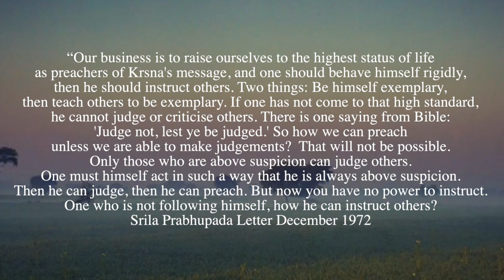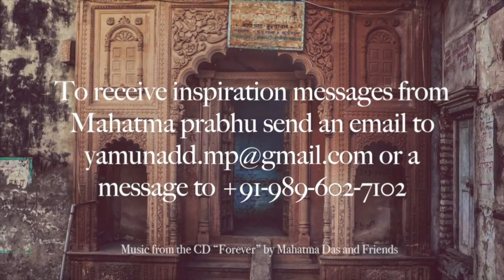"Judge Not" by Mahatma Das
-Judge Not-
“Our business is to raise ourselves to the highest status of life as preachers of Krsna's message, and one should behave himself rigidly, then he should instruct others. Two things: Be himself exemplary, then teach others to be exemplary. If one has not come to that high standard, he cannot judge or criticise others. There is one saying from Bible: 'Judge not, lest ye be judged.' So how we can preach unless we are able to make judgements?  That will not be possible. Only those who are above suspicion can judge others. One must himself act in such a way that he is always above suspicion. Then he can judge, then he can preach. But now you have no power to instruct. One who is not following himself, how he can instruct others? Srila Prabhupada Letter December 1972